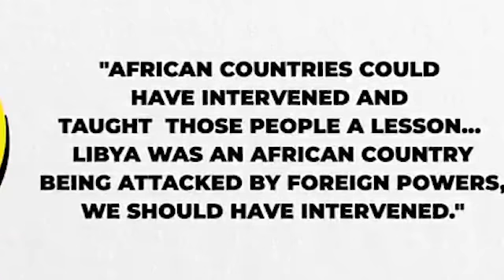UKWELI KWANINI AFRICA ILIBAKI KIMYA KUHUSU MUAMMAR MUHAMMAD GADAFFI